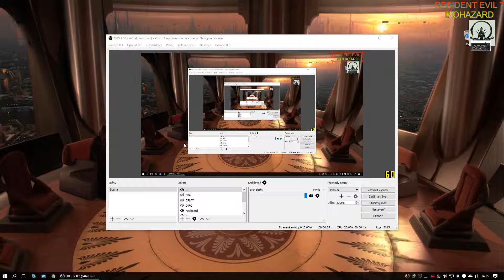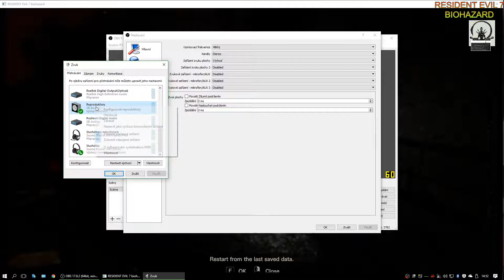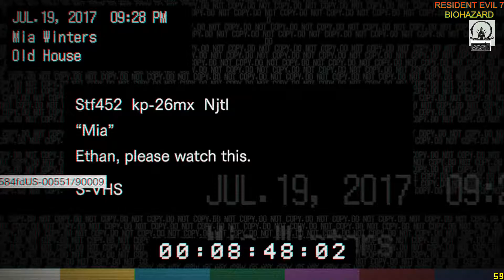RESIDENT EVIL 7: Biohazard -8/3 - Z podokapu do louže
Ethan stále kdesi v Dulvey, šmejdí po zombie baráku rodinky Bakerových.
-Test mic.